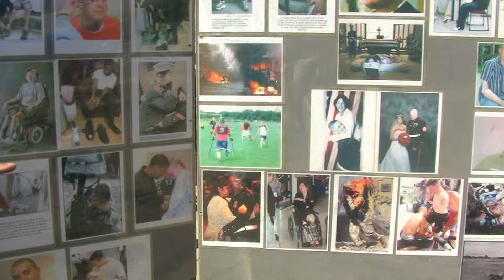10 10 10 One Day on Earth War Maroel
10 10 10 One Day on Earth War Maroel